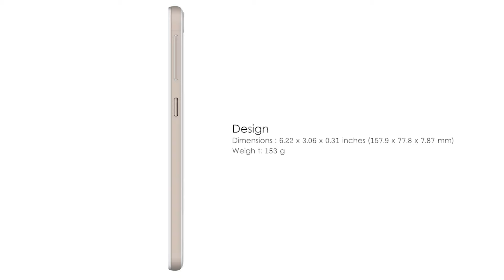HTC Desire 728 | 5.5 "Affichage | 2 Go de RAM | 13 mégapixels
Le Desire 728 packs de 64-bit MediaTek chipset 728 avec 1.3GHz OCTA -core et 2 Go de RAM . Le reste des spécifications de l'appareil comprend 16 Go de mémoire extensible , 5.5 affichage " 720p IPS LCD , BoomSound haut-parleurs stéréo , appareil photo principal 13MP , et 5MP appareil de face .

Les options de connectivité comprennent le smartphone de Cat . LTE 4 , entre autres. HTC Desire 728 bottes Android 5.1.1 Lollipop avec HTC Sense Chine sur le dessus.